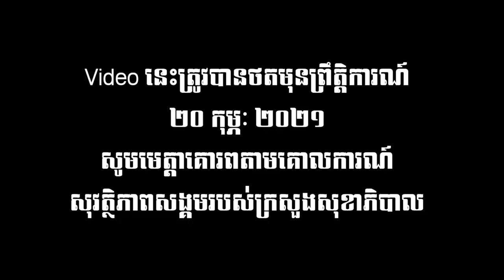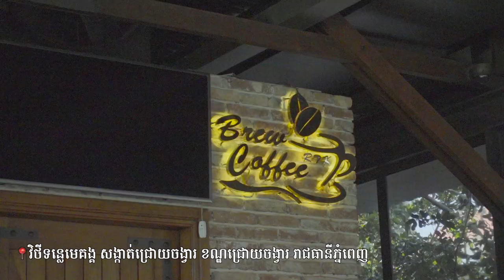Bunleng says YES to DEB for a day! Debសប្បាយខប់ៗហ្មង [Bunleng & Deborah]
កាលពីលើកមុនធ្វើបាបអូន!​ ឥលូវអូនធ្វើបាបម្តង! ធ្វើបាបបែបស្រលាញ់នោះអី!!!❤️💘

Editing/Gaming PC: V-Tech Gaming Center
Internet Provider: NTC - NeocomISP Limited
GoPro mounts: Pro Mounts Cambodia
Camera Vlog: Leng kheang / ឡេងឃាង